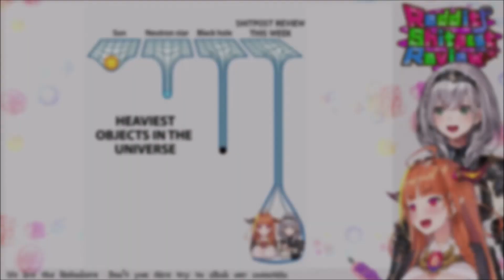[Hololive] Coco y Noel hablan de "Montañas" (SUB ESP)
La normal conversación de hablar sobre montañas entre Coco y Noel. Yo si escalaría esas 4 montañas si sabes a lo que me refiero.

Si tienes alguna sugerencia de algún clip que quieras ver traducido hazmelo saber en los comentarios.